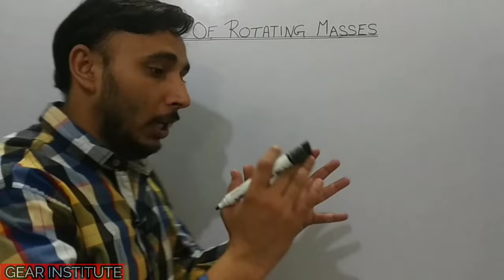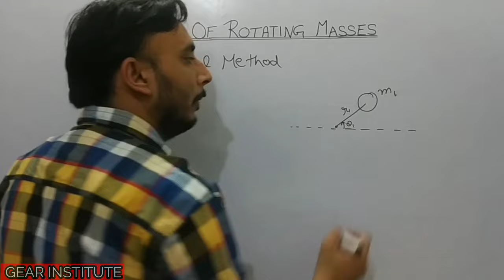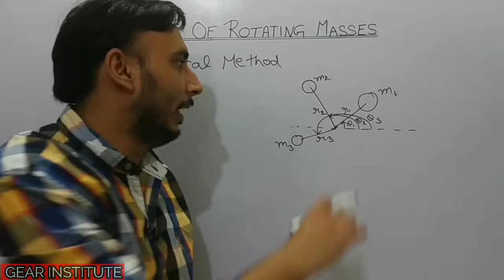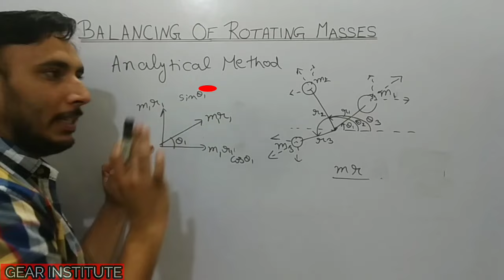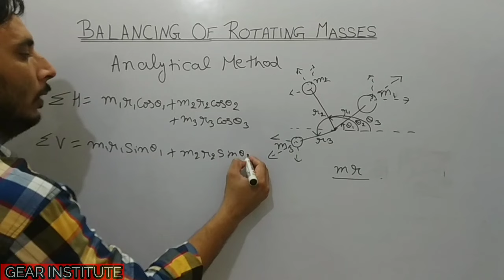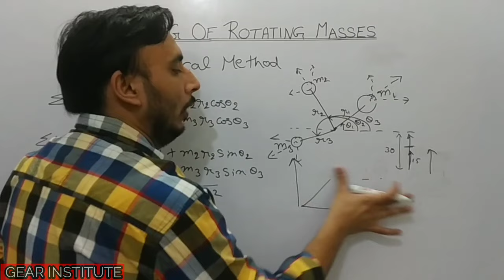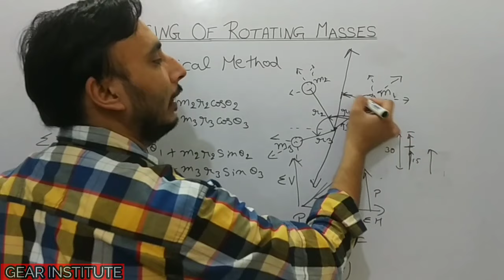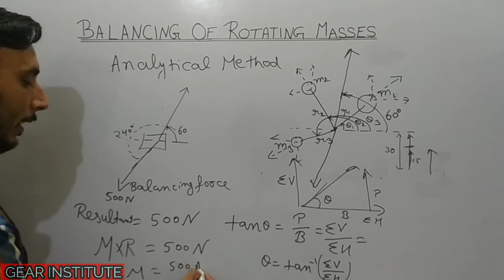Balancing of rotating masses in same plane || balancing of rotating masses Analytical method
Balancing of rotating masses in same plane

The process of providing the second mass in order to counteract the effect of the centrifugal force of the first mass, is called balancing of rotating masses. The following cases are important from the subject point of view: 1. Balancing of a single rotating mass by a single mass rotating in the same plane.

The balancing of rotating bodies is important to avoid vibration. In heavy industrial machines such as gas turbines and electric generators, vibration can cause catastrophic failure, as well as noise and discomfort. In the case of a narrow wheel, balancing simply involves moving the center of gravity to the centre of rotation. For a system to be in complete balance both force and couple polygons should be close in order to prevent the effect of centrifugal force. It is important to design the machine part's wisely so that the unbalance is reduced up to the minimum possible level or eliminated completely.

Static balance
Static balance occurs when the centre of gravity of an object is on the axis of rotation.[1] The object can therefore remain stationary, with the axis horizontal, without the application of any braking force. It has no tendency to rotate due to the force of gravity. This is seen in bike wheels where the reflective plate is placed opposite the valve to distribute the centre of mass to the centre of the wheel. Other examples are grindstones, discs or car wheels.

Dynamic balance

Rotating shaft unbalanced by two identical attached weights, which causes a counterclockwise centrifugal couple Cd that must be resisted by a clockwise couple Fℓ = Cd exerted by the bearings. The figure is drawn from the viewpoint of a frame rotating with the shaft, hence the centrifugal forces.
A rotating system of mass is in dynamic balance when the rotation does not produce any resultant centrifugal force or couple. The system rotates without requiring the application of any external force or couple, other than that required to support its weight. If a system is initially unbalanced, to avoid the stress upon the bearings caused by the centrifugal couple, counterbalancing weights must be added. This is seen when a bicycle wheel gets buckled. The wheel will not rotate itself when stationary due to gravity as it is still statically balanced, but will not rotate smoothly as the centre of mass is to the side of the centre bearing. The spokes on a bike wheel need to be tuned in order to stop this and keep the wheel operating as efficiently as possible.[2]

Balancing of rotating masses in same plane in hindi
hindi Balancing of rotating masses in same plane
Balancing of rotating masses
Balancing of rotating masses in same plane theory of machine
Balancing of rotating masses in same plane TOM
Balancing of rotating masses in same plane DOM
Balancing of rotating masses in same plane kya hota hai

Balancing of rotating masses in same plane in hindi || Balancing of rotating several masses || TOM
balancing of rotating several masses in hindi
balancing of rotating several masses in same plane
Balancing of rotating masses in same plane hindi || balancing of rotating masses Analytical method
static balancing
static balancing of rotating masses